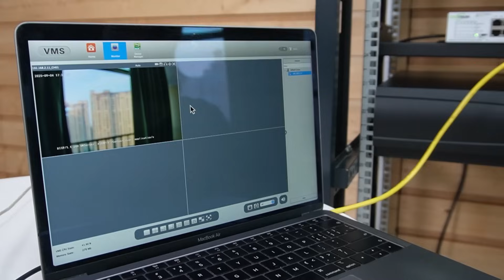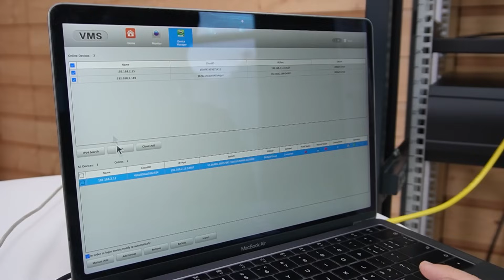Power 40+ IP Cameras Over 600m with Long Range PoE | Industrial Surveillance Setup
Deploying 40+ IP cameras across massive industrial sites isn't easy—especially when distances reach 250m to 600m and there's no local power supply at camera points. In this video, we'll walk you through a real-world project where we solved these challenges using Long Range PoE switches, smart extenders, and surge protectors to build a reliable, scalable surveillance system.

00:00 Project Challenges: Power & Distance in Wide-Area Surveillance
Long Range PoE Technology Explained (Up to 800m)
Live Demo: Connecting Cameras at 250m & 600m
Solving Issues with CCTV Mode & Extenders
Surge Protection & Final Surveillance Setup